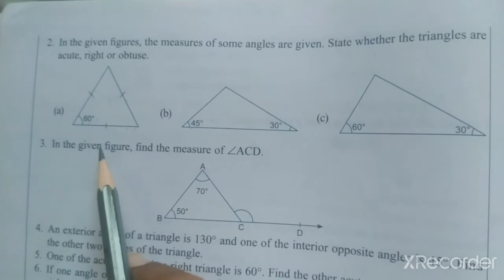Start-up mathematics solution class 7 Exercise 10.1 Q.no.1 to 3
start-up mathematics solution class 7 Exercise 10.1Q.no.1to 3